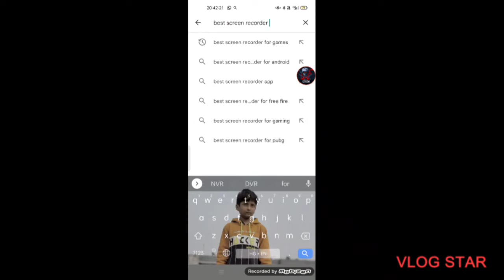THE BEST SCREEN RECORDER FOR GAMES